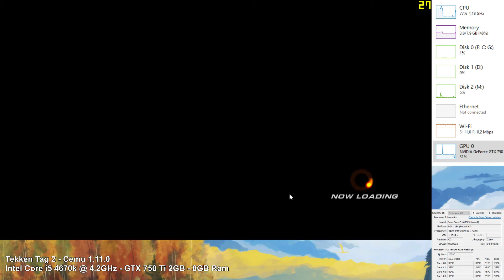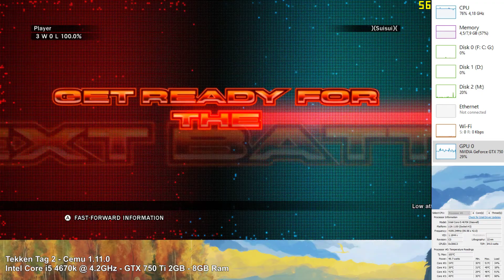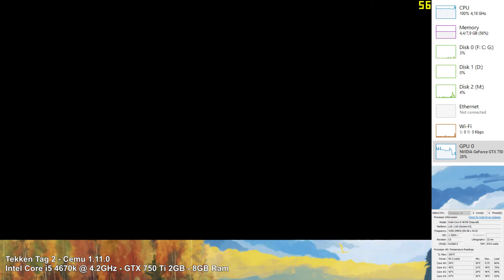TEKKEN TAG 2 Wii U EDITION - Cemu 1.11.0 - GTX 750 Ti